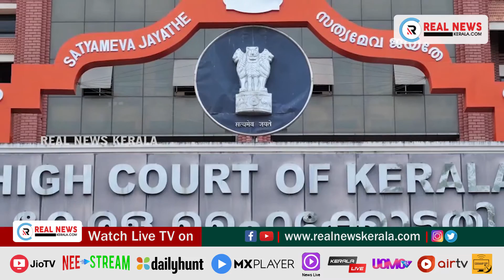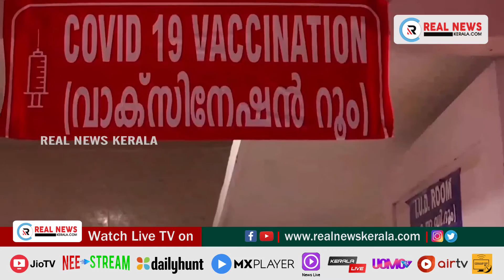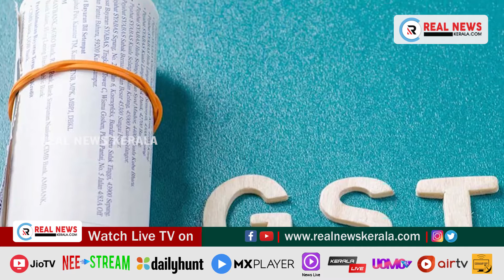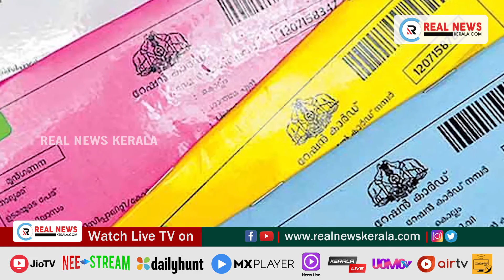പ്രധാന വാർത്തകൾ(02.08.2021)| Real News Kerala